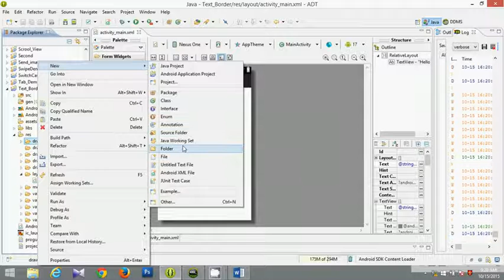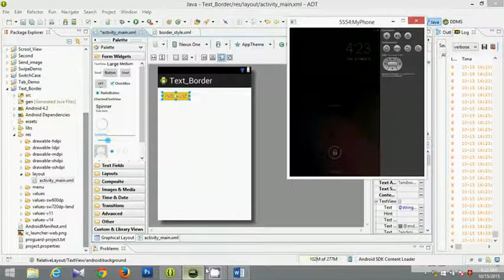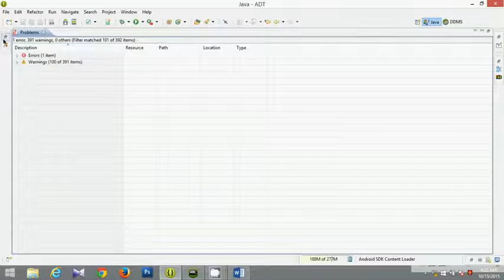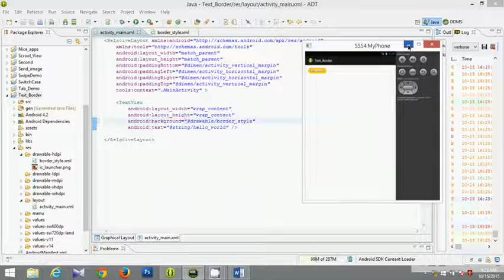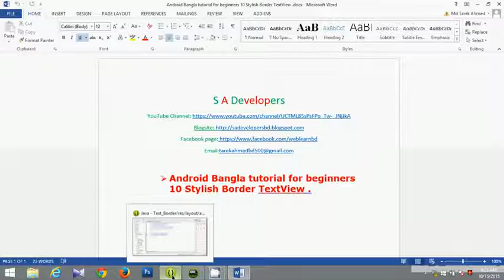Android Bangla tutorial for beginners 10 Stylish Border TextView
Android Application Development Bangla Tutorial Part-10, In this Bangla Video Tutorial we will show you How to make stylish textView Border android application using Android Development Tools and Eclipse.